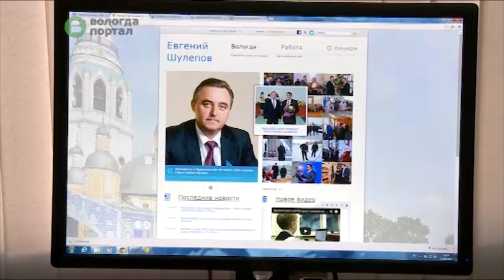Жителей города приглашают принять участие в конкурсе «Я люблю Вологду»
Творческое состязание с таким названием стартовало 20 мая на сайте Главы города Евгения Шулепова. Его тема -- «100 причин, за что я люблю Вологду».